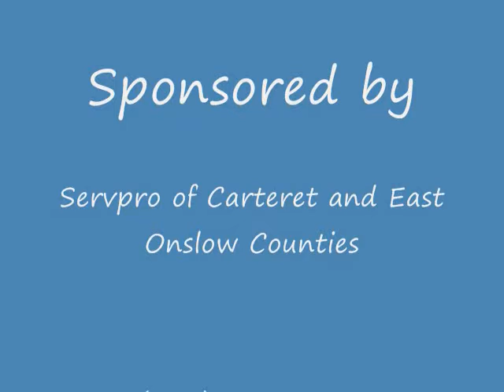Honeycutt ME Bench 500x1